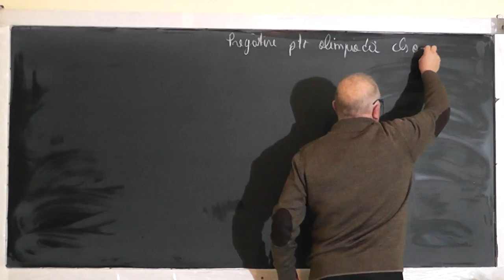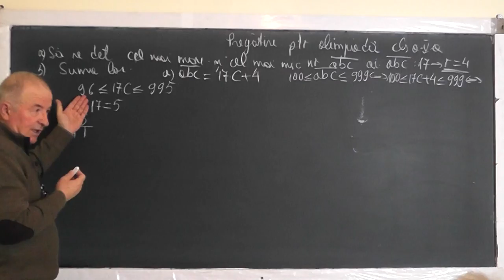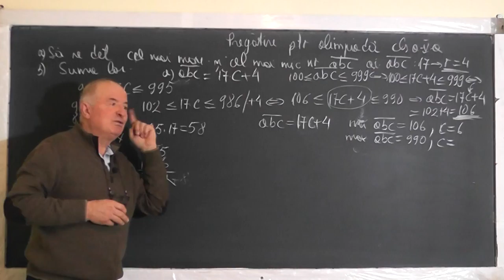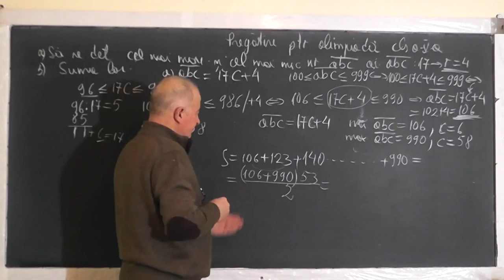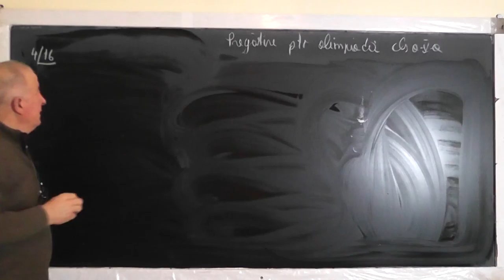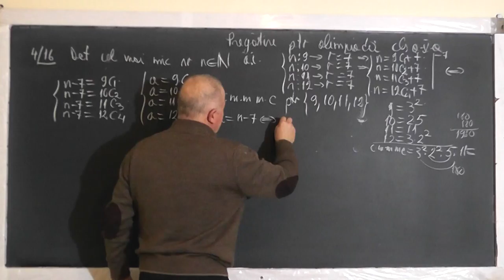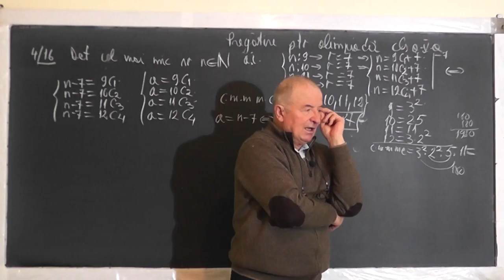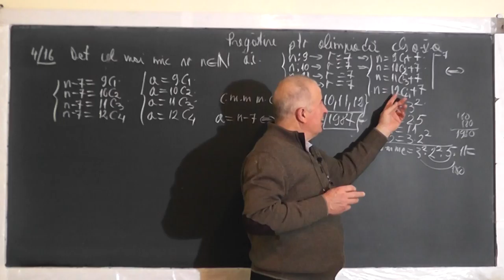1/2 Lectia 1336 Pregatire pt. olimpiada: Probleme in care aplicam teorema impartirii cu rest Clasa 5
Aceste lectii sunt SUSTINUTE de VOI si daca va sunt utile, as aprecia un Like, Share, Comment - In aceasta lectie de matematica pe care o puteti vedea in direct si pe facem pregatire pentru olimpiada la clasa a V-a. Din cuprins: Teorema impartirii cu rest, Sume Gauss, Determinarea unui numar care impartit la alte numere, da acelasi rest, Cel mai mic multiplu comun.
- VIDEO MATEMATICA cu Proful Online sau cautati pe Google: profu online Ioan Ursu